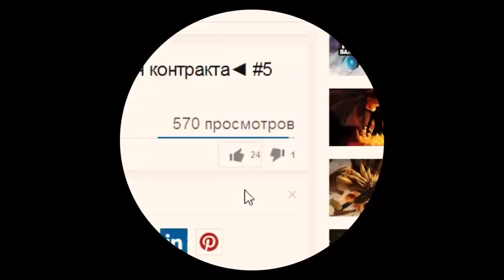(Секреты, факты, советы) Dota 2: Несбиваемая хилка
Секреты Dota 2. Факты Dota 2. Советы Dota 2. Хилка.